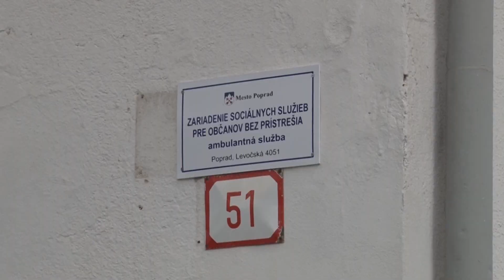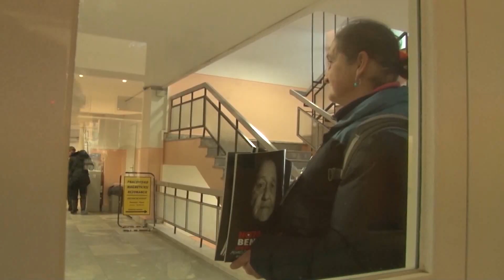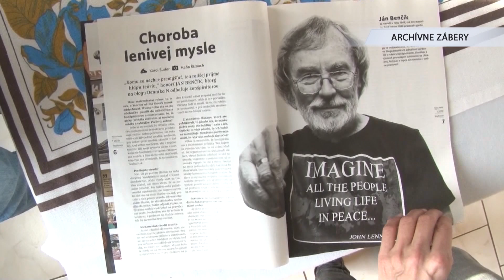Doma bez domova